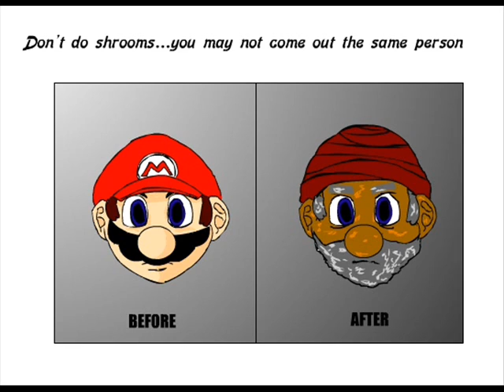Mario characters on drugs!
Ha ha Mario! This is a funny video about Mario characters on drugs! I do not own the artwork in any way, shape, or form.